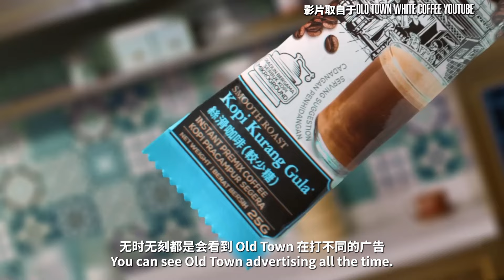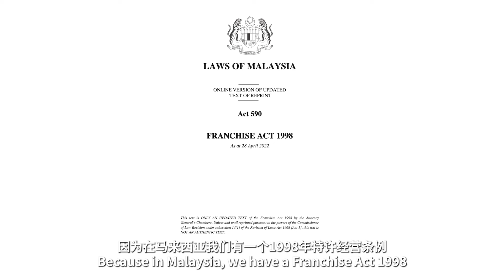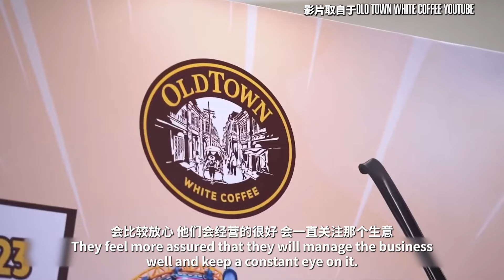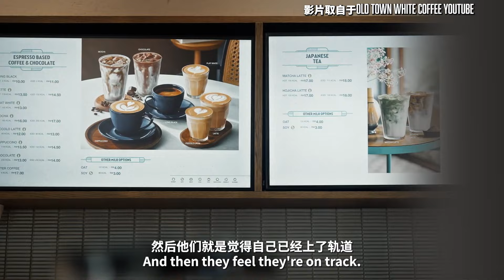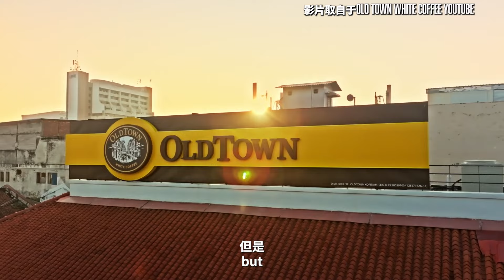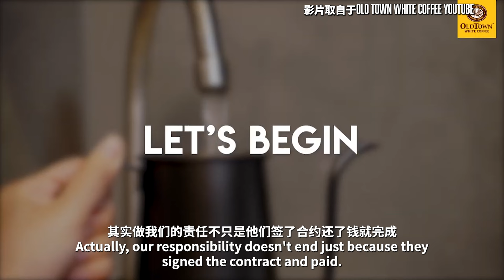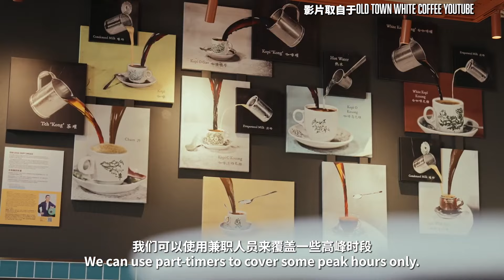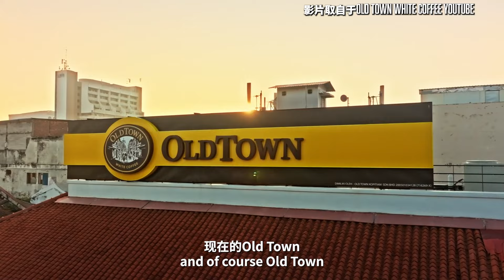Old Town White Coffee 成为加盟商真的赚钱吗?! 保证赚钱!? 为什么加盟商可能比自己创业好？【老板面对面-LXInvest】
嗨，我是乐学！欢迎来到我的频道《老板面对面- LXInvest》

《老板面对面- LXInvest》是一档企业家人物访谈节目，专注于企业家访谈，创业专访，以一对一访谈对话，聆听他们成功背后的酸甜苦辣，分享他们的创业故事和成功经验。

我们将邀请来自各个不同领域的企业家，通过与主持人面对面访谈对话的形式，跟大家一起探索创业的成功秘诀，了解企业价值、以及企业核心优势。

这频道不仅讲述了企业家艰辛的创业过程，也分析了他们成功的原因以及成功道路上所付出的泪水和汗水。

✅ 立即订阅《老板面对面- LXInvest》一起探索企业家的精彩故事！